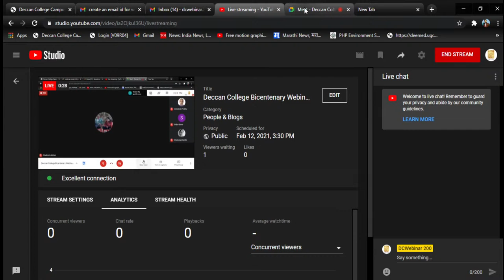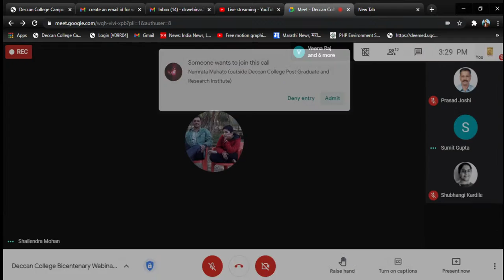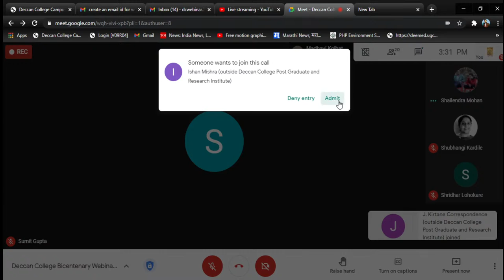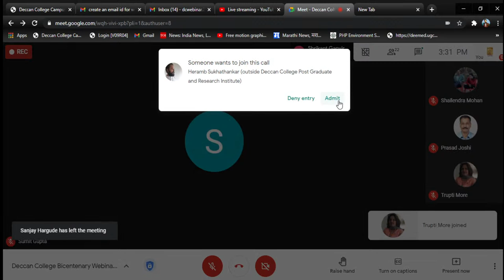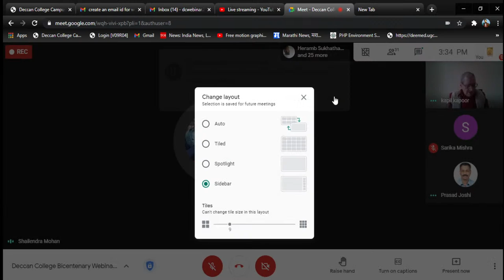Deccan College Bicentenary Webinar Series - Lecture 3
Lecture on "Indian Linguistic Traditions" by Kapil Kapoor.